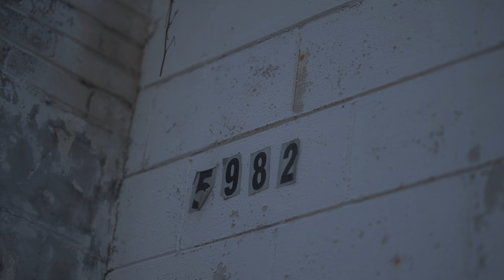Ish - Beat the odds [HD] Dir.